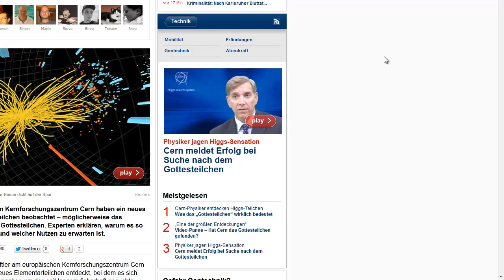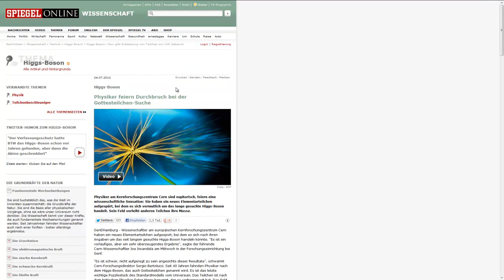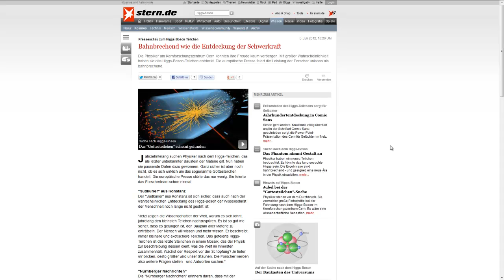Higgs Boson Partikel erklärt ! Was ist das ?